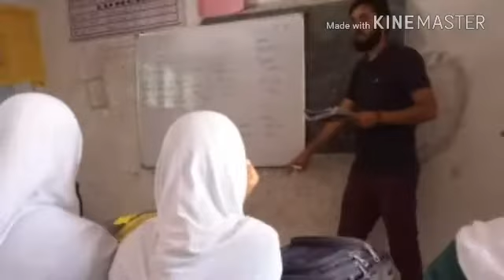Pupil Teacher's of IASE Govt.College Of Education M.A Road Sgr. At Govt.GM School Ogmuna/Malik Tahir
Malik Tahir.
Unforgettable memories and moments with the dear students and pupil teacher's of IASE Govt.College of Education M.A Road Sgr. At Govt.Girls Middle school Ogmuna Kunzer.